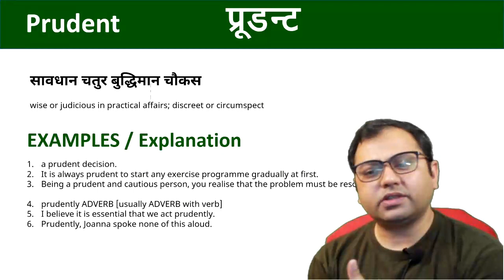PRUDENT || Daily English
//english vocabulary//englishvocab //englishvocabularywithhindimeaning